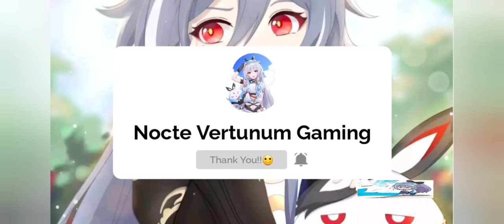Honkai v5.3 | The Best Pulls I ever Seen!! Part 8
Credit to our Fellow Captain here: 夏-恒

GAME TYPE
ACGN, Action

PLATFORM
Android / iOS
Windows (CBT ver 3.2)
Consoles (Unconfirmed)

ENGINE

Unity 2017
Audiokinetic Wwise

DEVELOPMENT TEAM

miHoYo Shanghai

PUBLISHER
China: miHoYo Network Technology
Japan: miHoYo Inc
Taiwan: 品玩邦
Korea: miHoYo Limited
Asia: miHoYo Limited
Global: miHoYo Limited

PUBLISH DATE
China: October 14, 2016
Japan: February 16, 2017
Taiwan: May 18, 2017
Korea: October 17, 2017
Asia: November 1, 2017
Global: March 28, 2018

PC Edition
Game Engine

Current known engine version used:

5.3.6p5 (ver 1.0)
2017.4.3f1 (Unreleased, maybe testing ver)
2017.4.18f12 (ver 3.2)